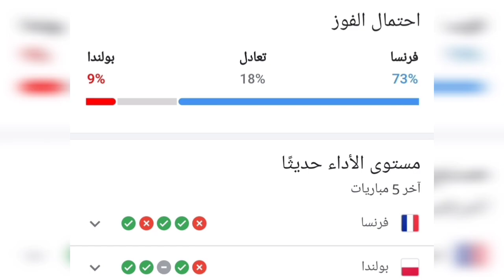مباراة فرنسا ضد بولندا ثمن نهائي كاس العالم قطر 2022 التوقيت و تشكيل الفريقين France vs Pologne